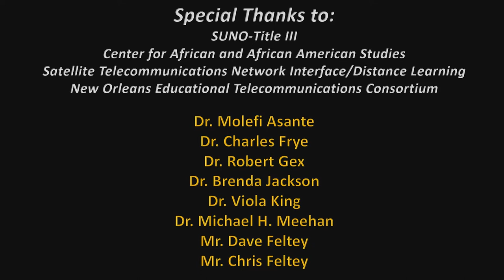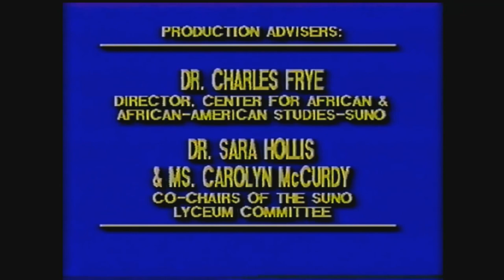AFROCENTRICITY MOLEFI ASANTE AT SUNO 1993 mp4 0 1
DR. MOLEFI ASANTE AT SUNO 1993--Dr. Charles Frye, Director of SUNO Center for African and African American Studies (CAAAS) presents the Founder of the Afrocentric Movement, discussing his work, " Afrocentricity."
Dr. Asante explains that the current paradigm of "History" has been dominated by a "Eurocentric" revision of timelines that bypass thousands of years of cultural development from Africa and Asia and places the beginning of civilization with the Greeks. This revisionism has been a powerful tool of racism and the myriad manifestations of white supremacy dating back to slavery and colonialism.